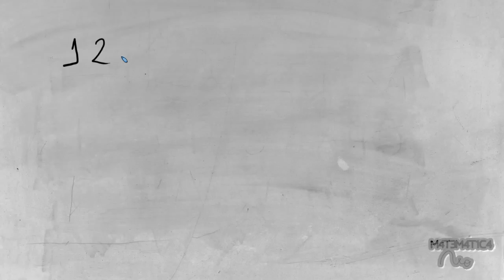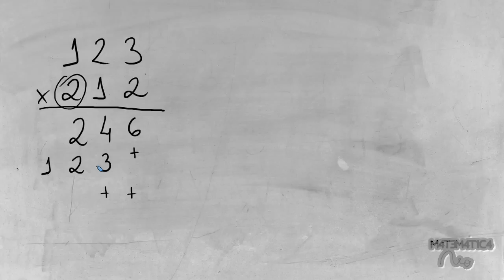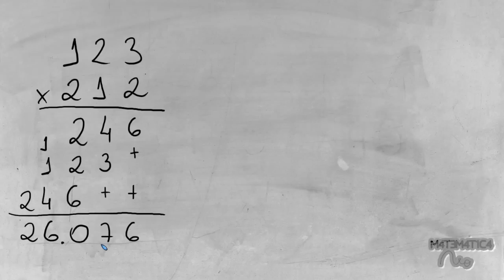TRUQUE: Multiplicação Rápida com Números de TRÊS Algarismos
Como multiplicar números com 3 algarismos? Ora, amiguinho... Nunca foi tão fácil! Aprenda mais este método com o canal Matemática Rio!

Criado pelo Professor Rafael Procopio - Matemática Rio